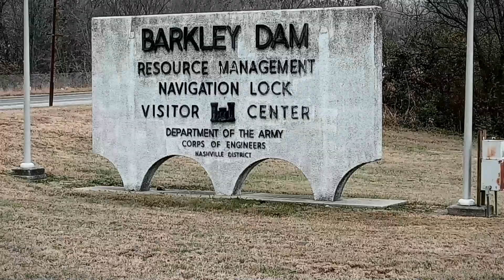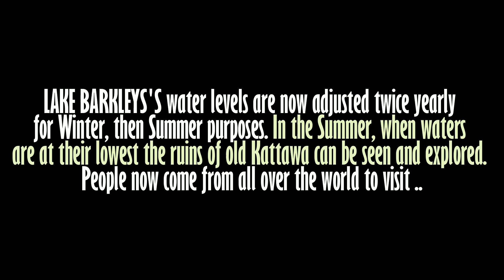THE HOPE PROJECT #11 KATTAWA, KT.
THE HOPE PROJECT .. a 25 town busking campaign, including songs and sets from the SCR RECORDS & MEDIA catalogue. These local encounters will likewise highlight ways the general public can discover, help and invest in these communities.
Episode #11 KATTAWA, KT. Our team (Jason LaFave, Jonnie G. and John Edward Lafave) visited Kattawa last November, But there was no opportunity to shoot our music performance at that time. So, in this episode we've included what we thought was appropriate. "NEZ PERCE RUN" (The Video)

To support the city of Kattawa, plan a trip this summer to explore the historic ruins: